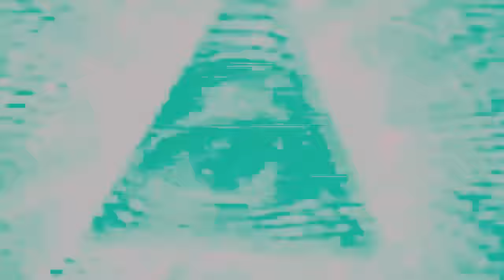AI Fraudsters Want to Eat The World (AI Art DEBATE)